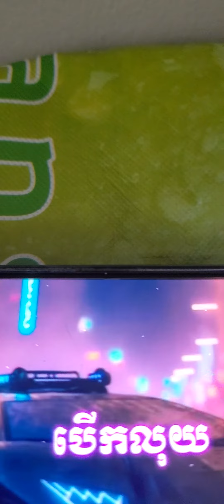liabilities m0k teat h0euy w0euy Zer0s Zer0s m0k teat h0euy w0euy m0k m0k teat